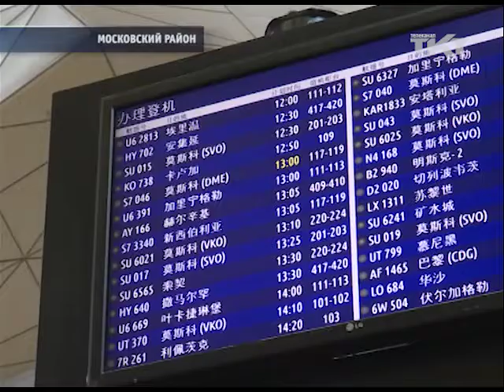Меры безопасности на транспорте придётся пересмотреть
Способы решить существующие проблемы защиты объектов и предотвратить появление новых обсудили на седьмом Международном Форуме «Безопасность на транспорте».